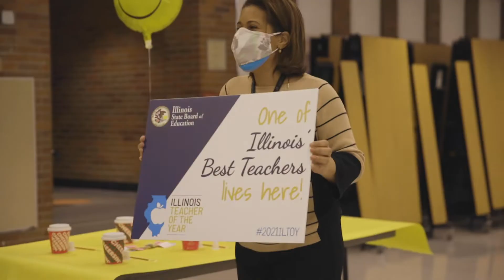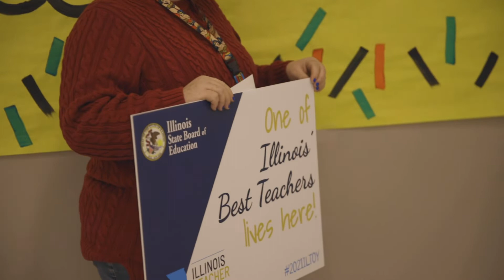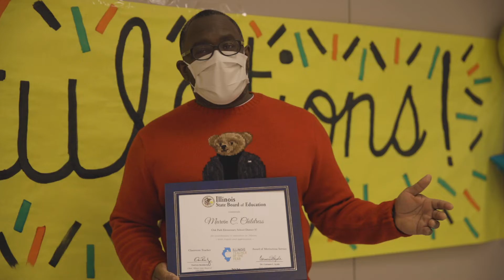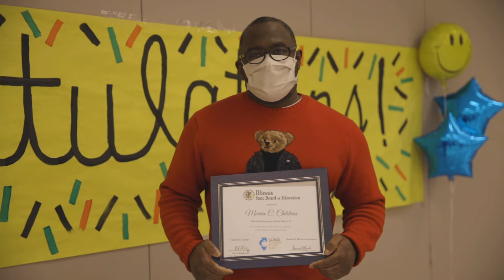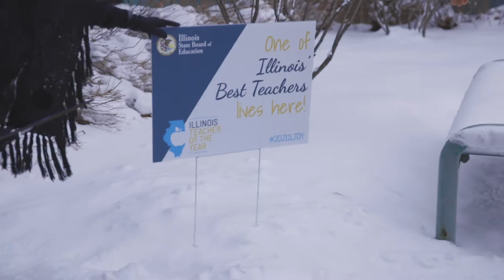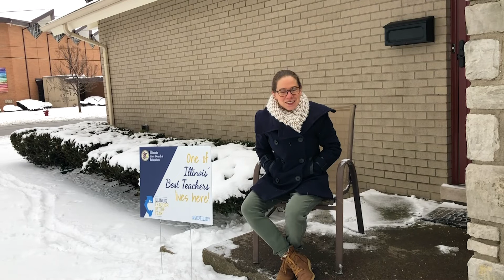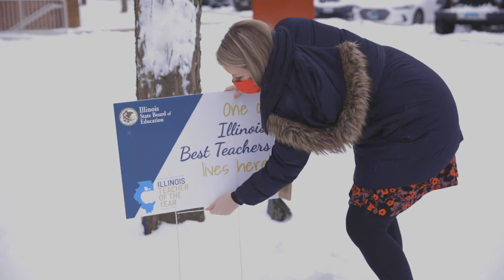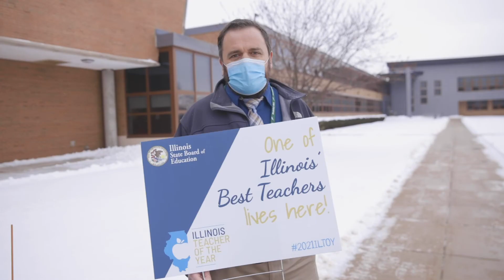ISBE Teacher of the Year 2021 - West40 Region Winners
We are so proud of our ISBE Teacher of the Year 2021 Award winners!

West40 had the honor to deliver the 2021 ISBE Teacher of the Year Awards to schools in our region. At each stop, a principal or colleague introduced the award winner.